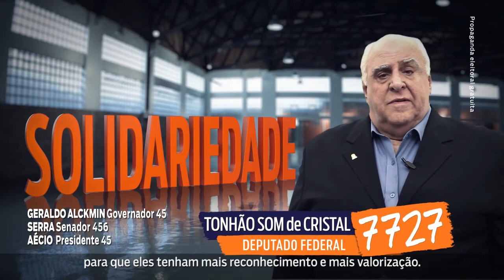Bloco Deputados Federais